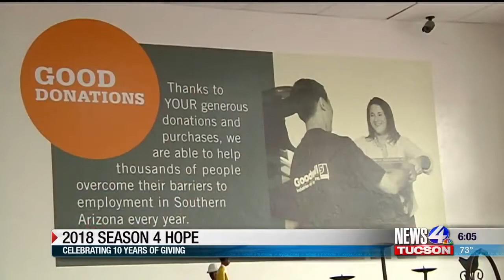10th annual News 4 Tucson Season 4 Hope is here